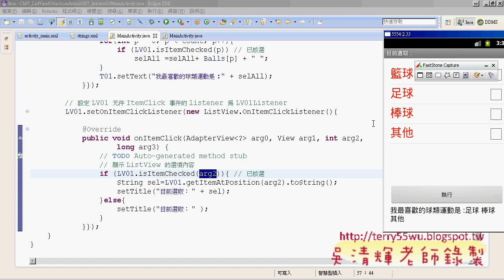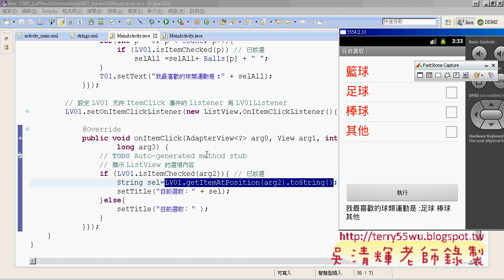10 ListView3程式ListView事件說明